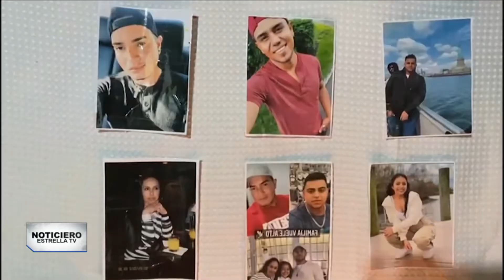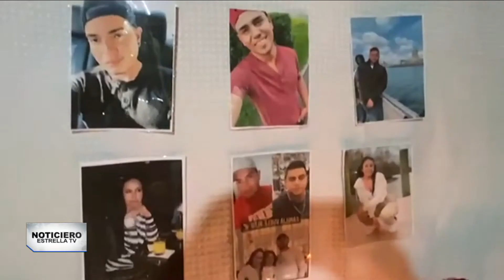Familia guatemalteca destrozada | Noticiero EstrellaTV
Familia guatemalteca se encuentra destrozada luego de que cinco personas originarias de ese país murieran calcinadas en una casa de Nueva York.